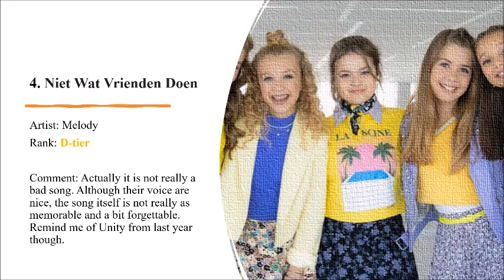Junior Songfestival 2021(JESC 🇳🇱 National Final) Top 4 from 🇭🇰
This is the first JESC 2021 related video, since all 4 musics videos of Junior Songfestival entries has been released, here is my top 4 with comments.

List of JESC 2021 particaipants (so far):

Albania:
Azerbaijan: Sona Azizova
France:
Georgia:
Germany:
Ireland:
Malta:
The Netherlands:
North Macedonia:
Poland:
Portugal: Simão Oliveira
Russia:
Serbia:
Spain:
Ukraine:

Good Luck to every contestants!

Outro music: "Zitti e buoni" by Måneskin but in very speedy cool version

All Song copyrights reserved by respective artists